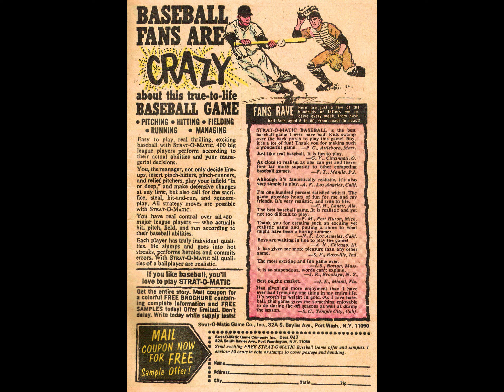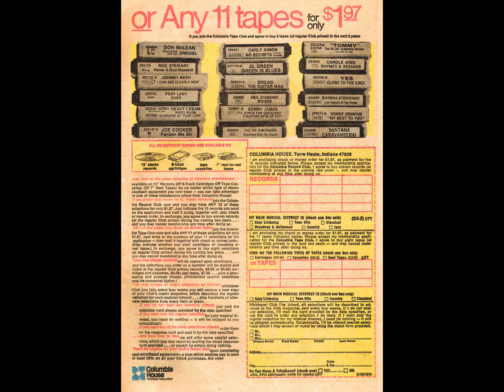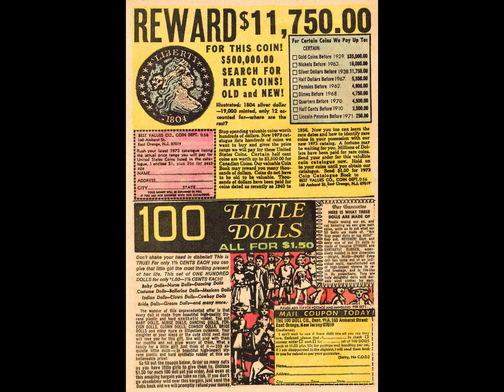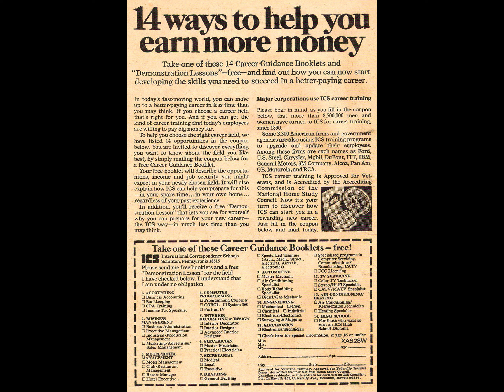Archie's Girls Betty And Veronica 212 [comic book]